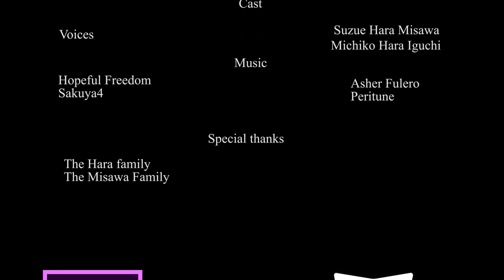Koichi - A Short Documentary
The story of my great-grandfather, Koichi Hara, who migrated from Japan to Brazil, told through his daughters.

Directed and Edited by Bruno Misawa Marcondes

Winner of a Gold Key and National Silver Medal at the 2021 Scholastic Arts and Writing Awards
Official selection at the 2021 All American High School Film Festival